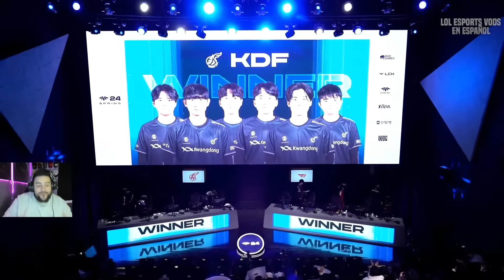REKKLES EN SU PARTIDA MÁS LOCA CON T1! T1 ESPORTS ACADEMY vs KDF CHALLENGERS RESUMEN GAME 2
T1 ESPORTS ACADEMY vs KDF CHALLENGERS RESUMEN GAME 2

Sigue a Ibai en sus canales oficiales!

Bienvenidos a nuestro canal! Queremos subir partidas de jugadores profesionales ya que hemos visto que es muy dificil encontrar replays de jugadores Españoles y así os podemos ayudar a que tengáis contenido para aprender a jugar al LoL viendo a los mejores jugadores Hispanos de la escena competitiva, si os gusta el contenido no os olvidéis de apoyarlo ya que nos ayuda mucho, Saludos!